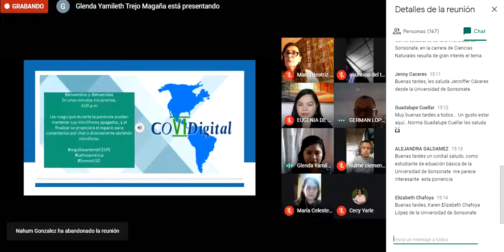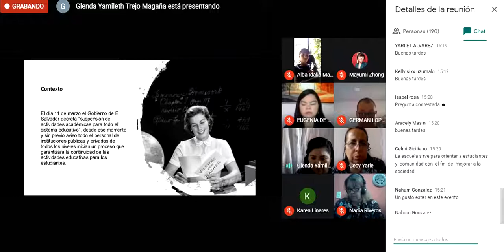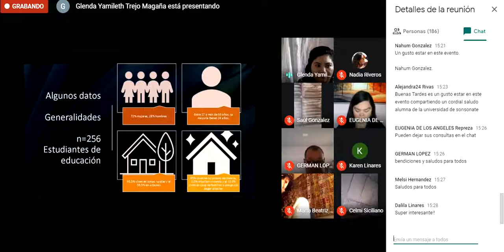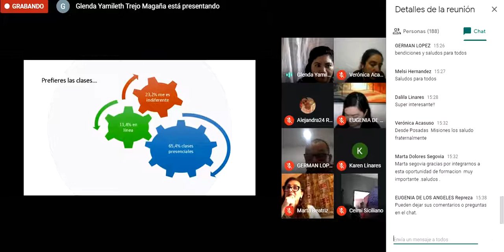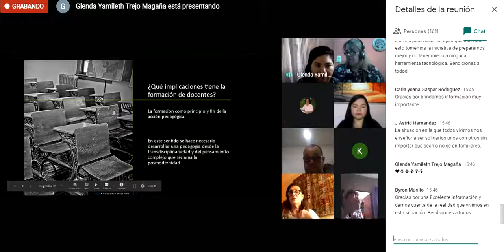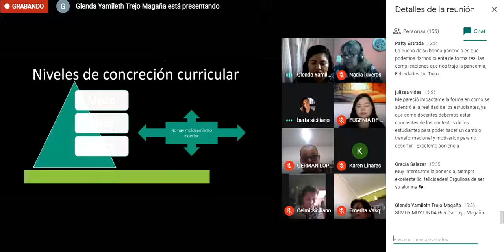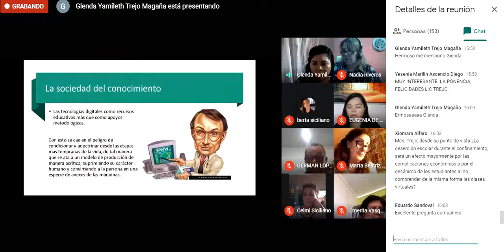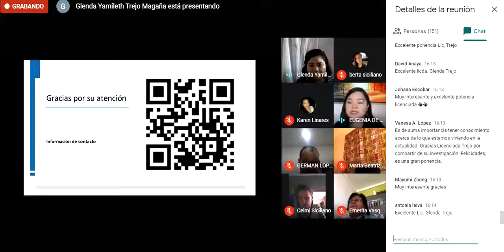PONENCIA "ACCESO A LA TECNOLOGÍA, CONECTIVIDAD Y APRENDIZAJE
Ponencia del 12082020 en el marco del Congreso Internacional y a Distancia de CESPE.
Ponente: MsC. Glenda Yamileth Trejo Magaña